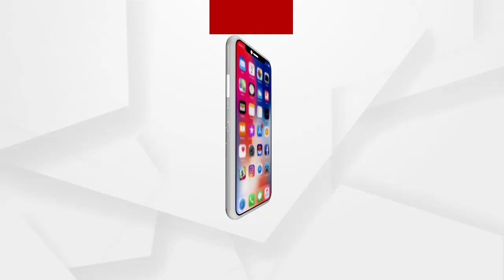ମିଲର ଏବଂ ସରକାରଙ୍କ ମିଲିଭଗତରେ ଚାଷୀ ହନ୍ତସନ୍ତ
ମିଲର ଏବଂ ସରକାରଙ୍କ ମିଲିଭଗତରେ ଚାଷୀ ହନ୍ତସନ୍ତ ..   ଗାଡ଼ି ଯାଉଛି କହି ଚୁପ୍ ବସୁଛନ୍ତି ପ୍ରଶାସନିକ ଅଧିକାରୀ..
ଅଧିକ ଖବର ପାଇଁ ଡ଼ାଉନଲୋଡ କରନ୍ତୁ “Argus News” ଆପ୍